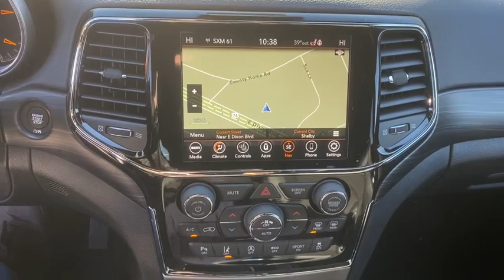2021 Jeep Grand_Cherokee Shelby, Gastonia, Charlotte, Forest City, NC J3435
Bright White Clearcoat New 2021 Jeep Grand_Cherokee available in Shelby, North Carolina at Marburger CDJR. Servicing the Gastonia, Charlotte, Forest City, NC area.

Marburger CDJR
1310 E. Dixon Blvd

Bright White Clearcoat RWD 8-Speed Automatic 3.6L V6 24V VVTbrbrRecent Arrival! 19/26 City/Highway MPGbrbrbr2021 Jeep Grand Cherokee Laredo Price includes: $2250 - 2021 National Retail Consumer Cash 21CM1. Exp. 02/01/2021 $500 - Chrysler Capital 2021 Bonus Cash 20CM5. Exp. 02/01/2021 $500 - National 2021 Retail Bonus Cash 21CMA1. Exp. 02/01/2021